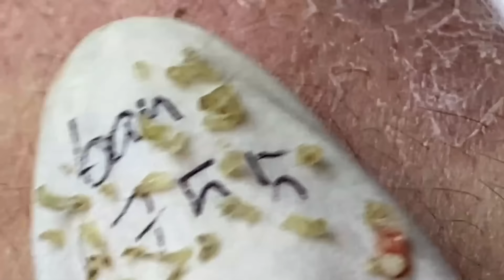Enjoy Your Day With Hien Nguyen Spa # 2515